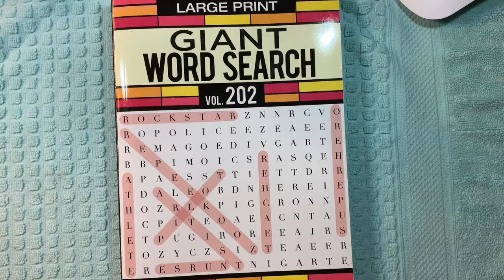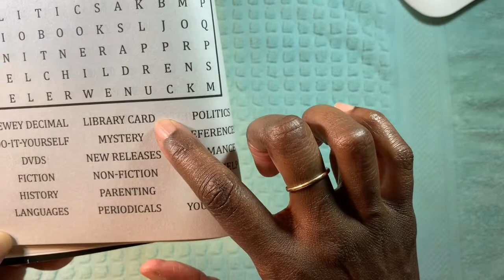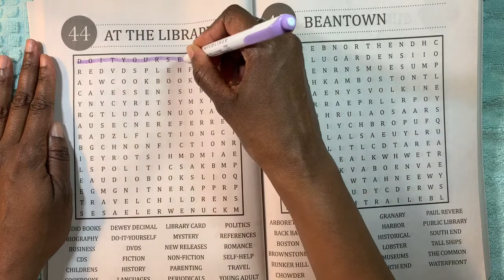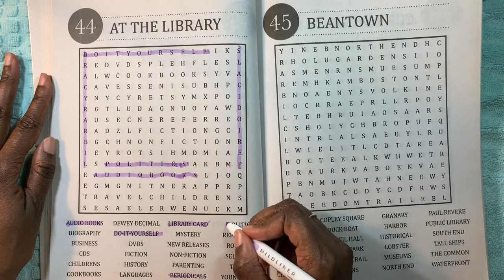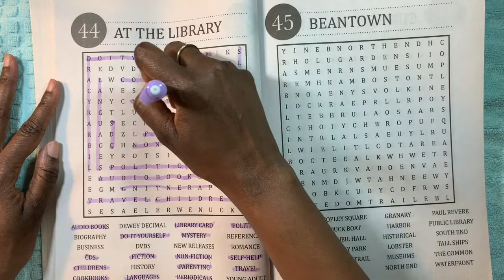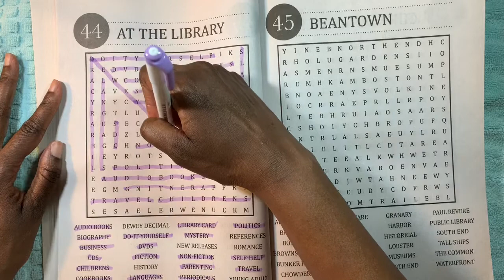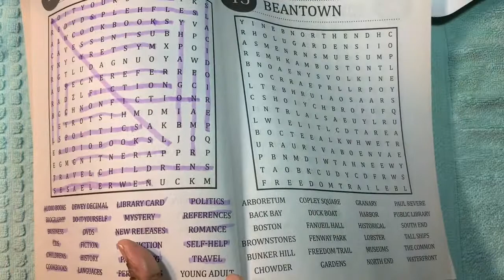ASMR WORD SEARCH] Words you hear at the Library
Words you hear at the library. ASMR WORD SEARCH. Can you find the words before I do?